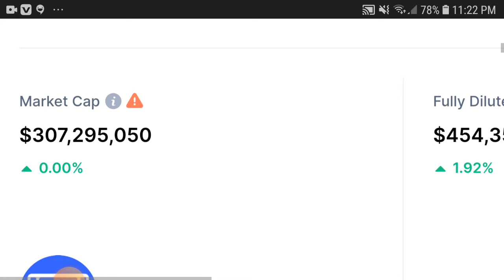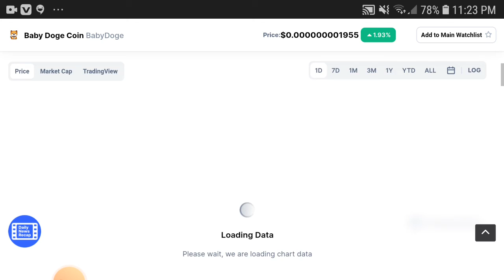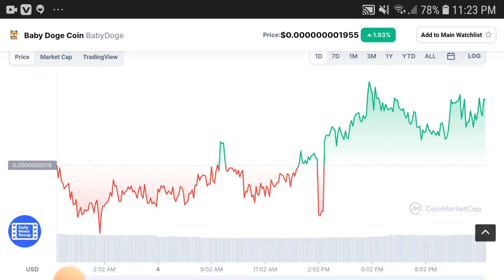Baby Doge Explosion PUMP! || Baby Dogecoin Price Prediction! Baby Doge Latest News